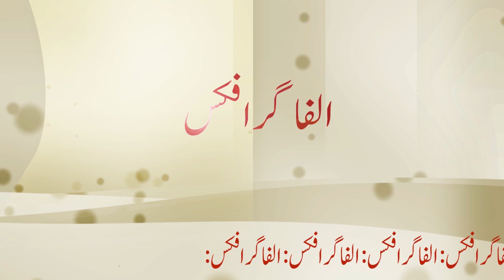Urdu text in Adobe Premiere Pro CC 2018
Urdu text in Premiere Pro and Crawling text left to right like news bar